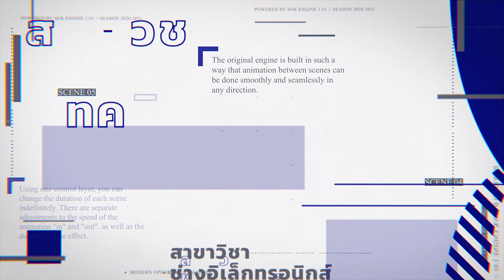Final Comp Long 2